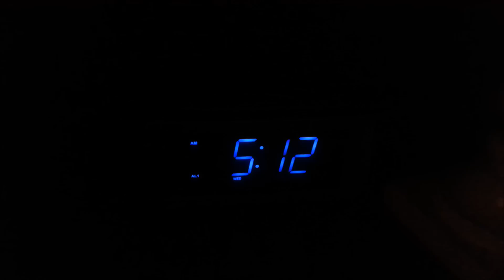Breakfast Pairing: Oliva G Maduro and Coffee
Check out my morning routine and hang out for a quick chat about what makes me happy. Good morning, all!